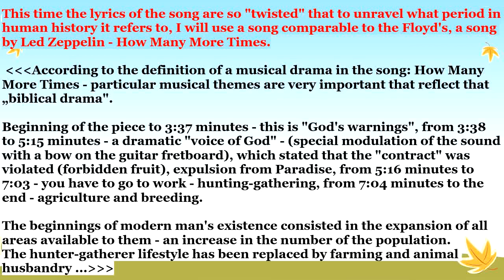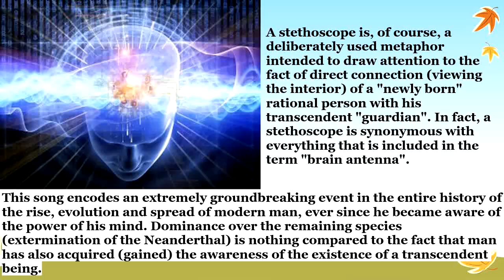11.The Piper at the Gates of Dawn, Take Up Thy Stethoscope And Walk – communication